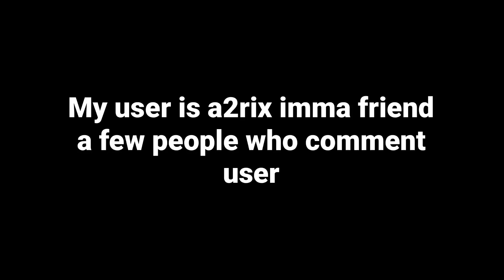Click this video of you wanna add me on roblox :)